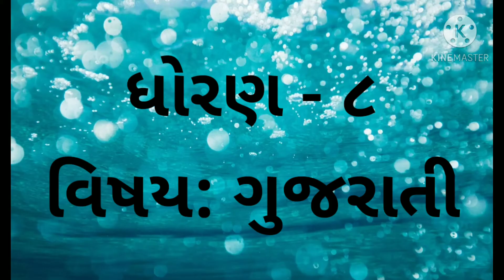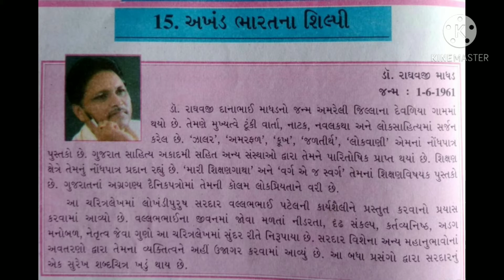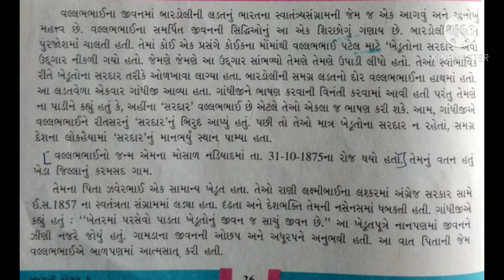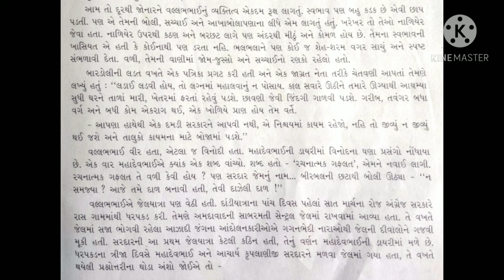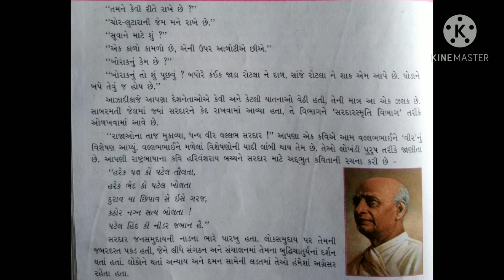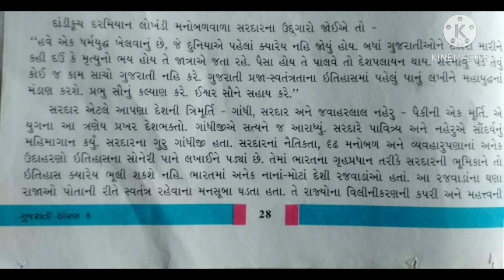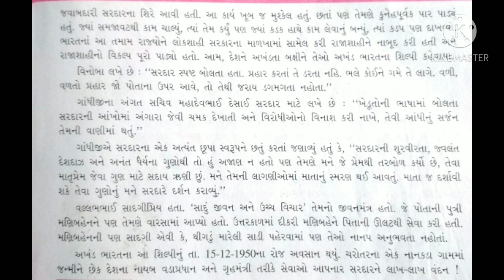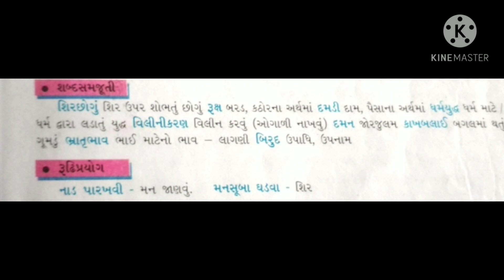GUJ MED STD 8 GUJARATI SEM 2 CH 15